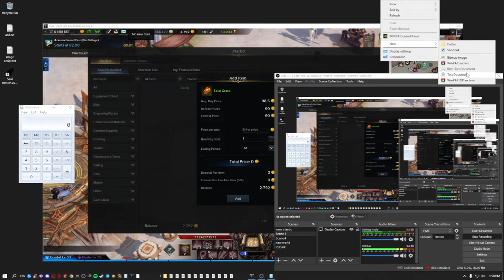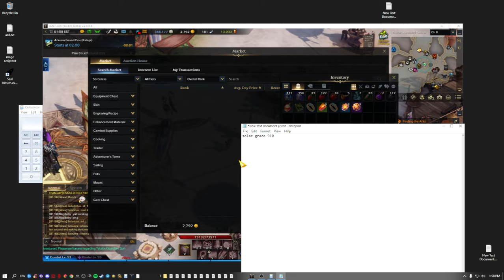x10 SCROLL~ Punika Archaelogical Site Map~ ESTIMATED LOSS OR PROFIT??(Indonesian language)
for all materials buy 400-500 gold per map (x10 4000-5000g)
for estimated earnings per x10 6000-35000g

things to do:
-excavating lvl 10+
-expert excavating tool is required to have (increases epic drop chance)
-faint ore charm ( reward bonus +5% , all trade skill activating +1 , all trade skill mastery +1

for normal drop:
- relic scribble x15-35
- rare relic x17-40
- solar grace
- Solar blessing
- Solar protection

for epic drops:
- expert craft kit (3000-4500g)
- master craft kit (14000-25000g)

all that are drop tradeable and can be sold !!